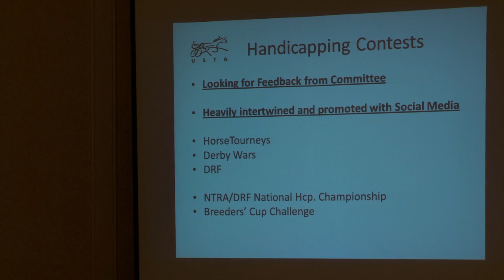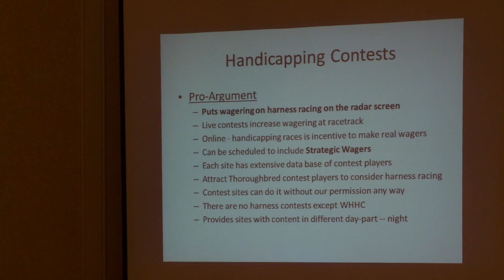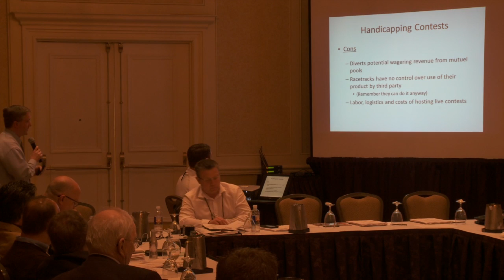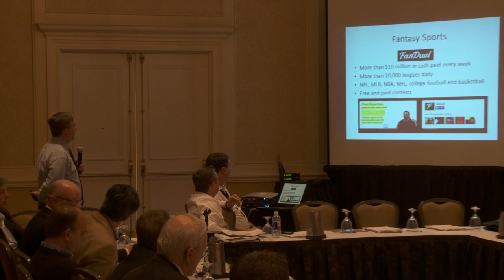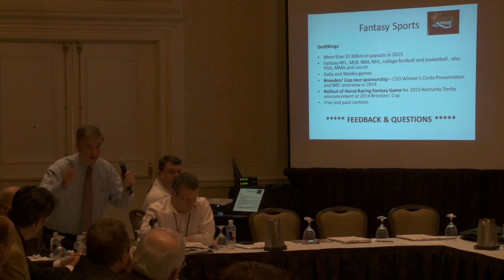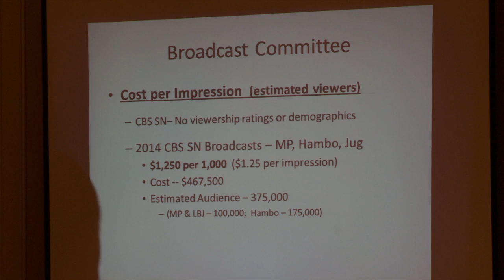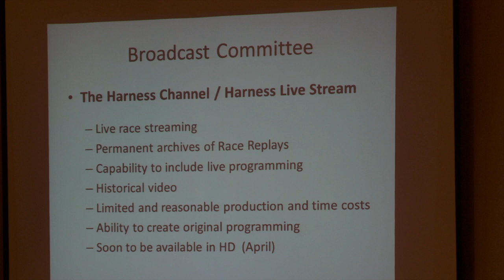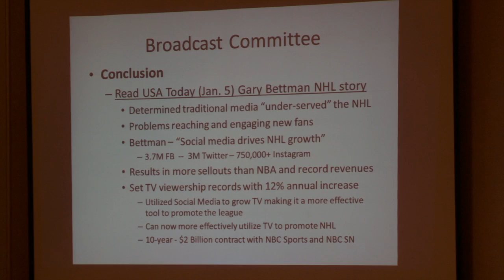2015 Communications/Marketing - Dan Leary -Communications Director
This video is about 2015 Communications - Dan Leary